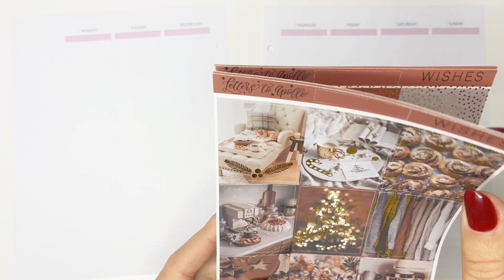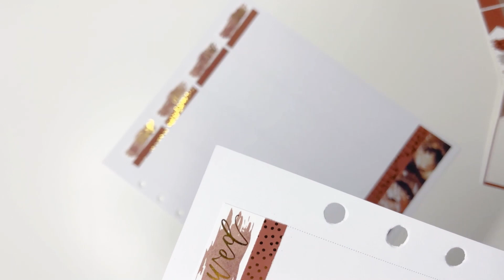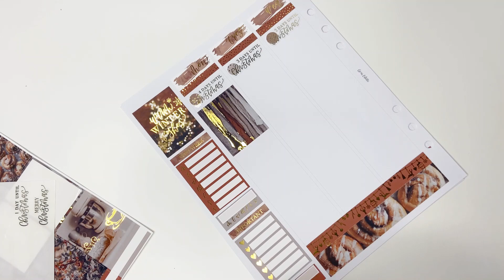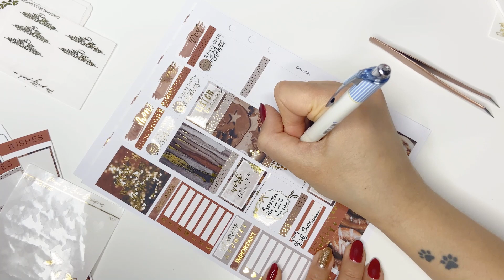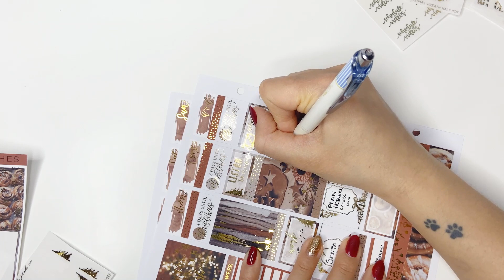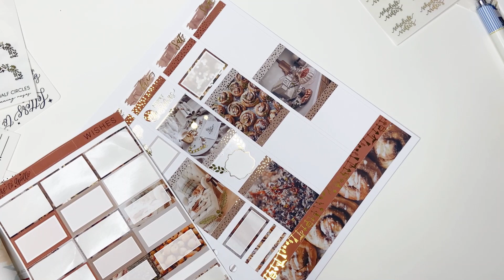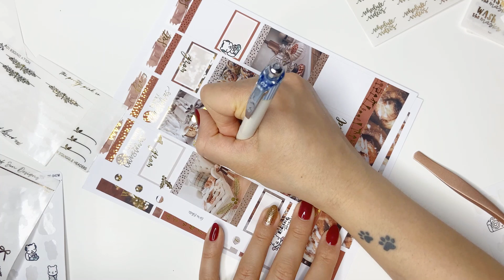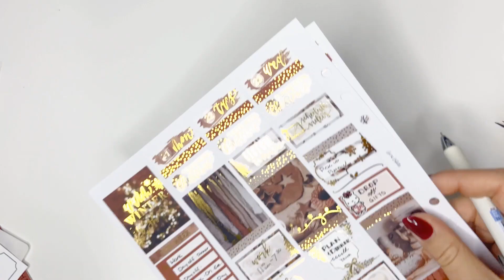Wishes :: Ft. Letters to Apollo. Christmas Week Spread!// Dec. 2020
Merry Christmas!!

I hope you come along and plan Christmas week with me! I'm using the gorgeous Christmas kit Wishes from Letters to Apollo! It's such a stunningly warm kit for the week of Christmas!

I hope wherever you are, that you're happy and doing well.

Merry Christmas Beautiful!

Stay cozy & Warm,
Alys